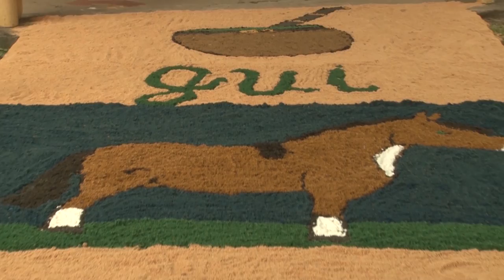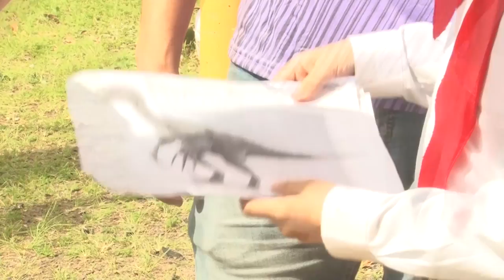O talento de um menino que transforma serragem em arte - Rio Grande Rural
No mês das crianças, nós fomos até a Escola Estadual de Ensino Fundamental Jovelino Teodoro, na comunidade Costa da Miraguaia, em Santo Antonio da Patrulha, para conhecer o talento de um menino que transforma serragem em arte.